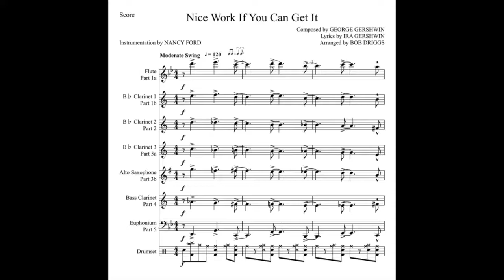Nice Work If You Can Get It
I created the audio from a score that I found on MuseScore and which I modified for the following LLI Wind Ensemble instruments: 1 Flute, 3 Bb Clarinets, 1 Eb Alto Saxophone, 1 Bb Bass Clarinet, 1 Euphonium, and Drum Set.